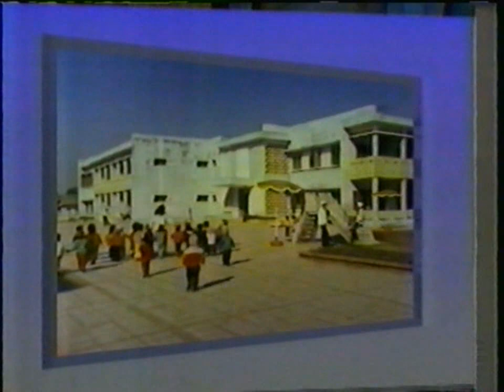Passe Partout 3e Generation Episode 01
Premier épisode de Passe-Partout après la première génération